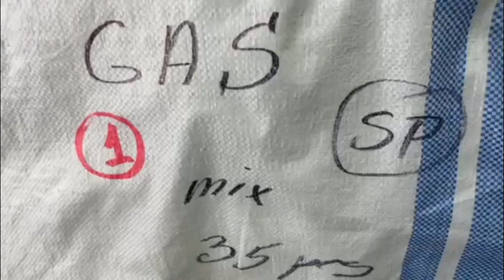Одежда Gas 1907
Одежда GAS
Сезон Весна
Страна Италия
Состав Мужская и женская одежда. Штучный лот: верхняя сезонная, трикотаж, х/б изделия, брюки, джинсы, Мужская и женская одежда. Штучный лот: верхняя сезонная, трикотаж, х/б изделия, брюки, джинсы, аксессуары
Код 1907
1470 РУБ./ШТ
ЦЕНА ЗА УПАКОВКУ (35 ШТ)
51 450 РУБ.